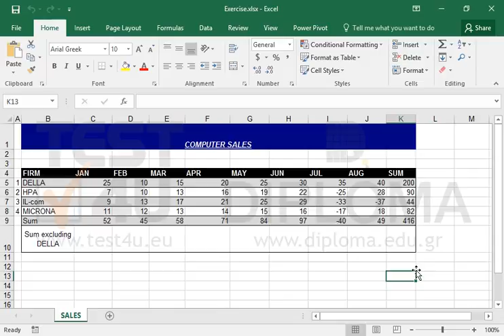Run the accessibility checker for the current workbook and correct all the issues it reports. Do...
Run the accessibility checker for the current workbook and correct all the issues it reports.